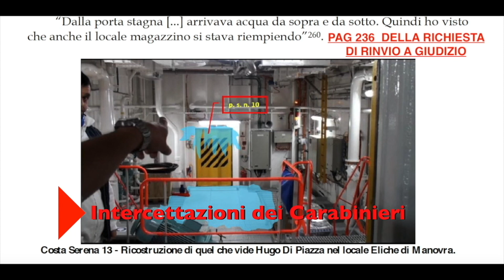Schettino contro gli ignoranti - di gigetto dattolico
I Giudici hanno dimostrato di non essere in grado di comprendere le ragioni del Comandante Schettino. In questo video ci spiega quello che ha ripetuto molte volte nell'aula del Tribunale.